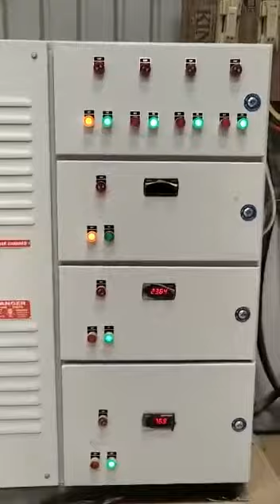Rice Husks Grinding machine new Matic system, Rice bran grinder machine 📲📞☎️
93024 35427 ,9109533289 ,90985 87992 ,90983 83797 ,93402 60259 ,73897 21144 ,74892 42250